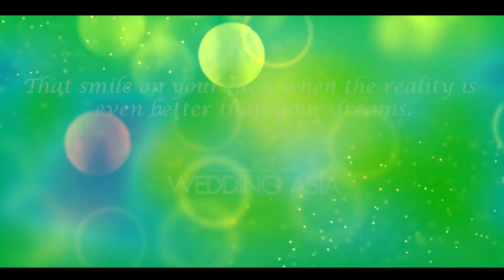Rapid Fire with the Bride To Be's | Wedding Asia | New Delhi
An exciting chit-chat round with  brides-to-be at the Wedding Asia exhibition in New Delhi was one fun ride! Who knew there was so much excitement pent-up behind those lovely smiles.